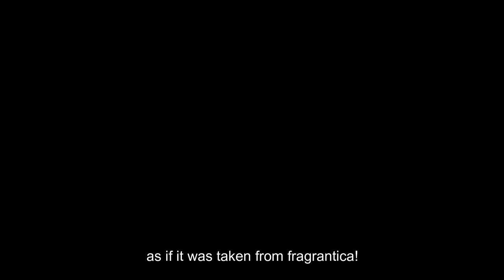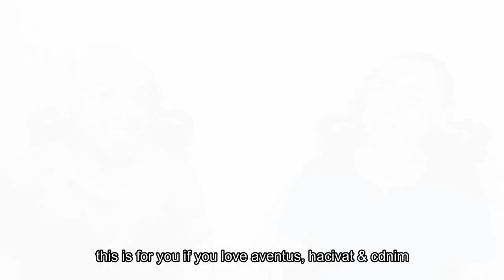Black XS L'exces by Paco Rabanne review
Black sexy? - They are at it again, this time for Paco Rabanne's Black XS L'exces for men! See if this $200 plus rarity is for you!